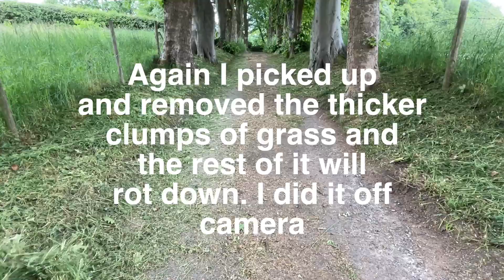OVERGROWN Grass Verge On Driveway Gets Strimmed / It's Nearly As Tall As ME! // ODDLY SATISFYING??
Today's video I will be strimming this grass verge along this very long driveway! This will most likely be a 2 part video so keep an eye out for the next one 😁

This hasn't been cut for 6 months, I do explain in the video why that is but basically there is little time we have here in the day to get this cut along with tidying the clients garden, which is about 2 acres!